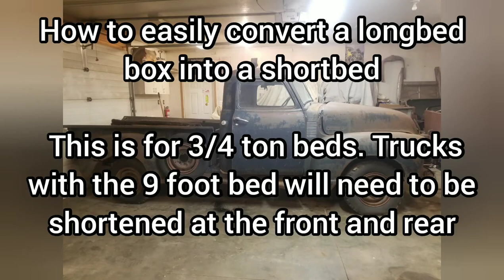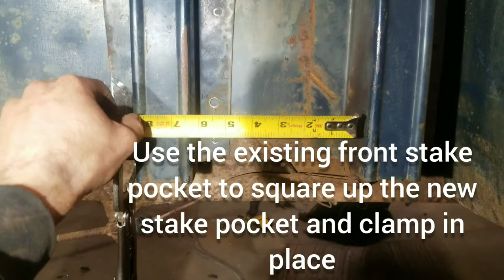1947-1953 Chevy and Gmc Longbed to Shortbed Conversion: How to easily shorten the bedsides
This video shows how to quickly and easily cut down 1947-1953 Chevy or Gmc 3/4 ton boxsides to fit a 1/2 ton shortbed chassis. A similar process can be used to shorten 9 foot 1 ton boxsides, however they will need to be shortened in front and behind the rear fenders. The truck in the video is a 1950 Chevy 3/4 ton that was missing it's drivetrain. The body is being put on a factory Shortbed chassis.